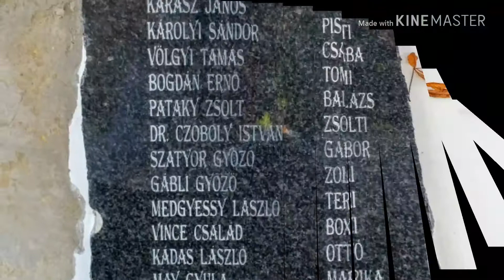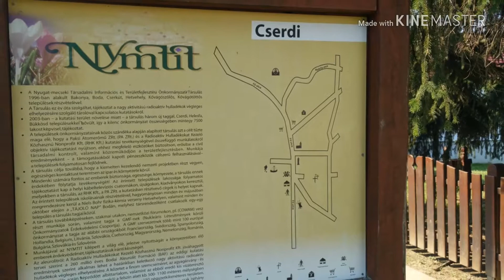CSERDI - A MAGÁRA TALÁLT FALU 2018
Ezzel a videómmal szeretném bemutatni Cserdi falut az érdeklődőknek! ;)
Cserdi a Szentlőrinci járásban, Pécstől nyugat-északnyugatra, Szentlőrinc északi szomszédjában. Vonattal elérhető a Budapest–Dombóvár–Pécs-vasútvonalon.
A falu a török hódoltság előtt Csergi (ahogy a középkorban írták) a templomos lovagok birtoka volt. Utódjaik a török után nem váltották meg, így az Eszterháziak kezébe került. Az elnéptelenedett falut a Felvidékről, de főleg Németországból telepítették újra.
A helyi cigányok egy részét 1944-ben az igmándi erődbe, a sváb lakosság jelentős részét a háború után málenkij robotra cipelték a Szovjetunióba. Aztán a TSZ szervezések is annak kedveztek, hogy a lakosság nagy része a jobb megélhetést biztosító Szentlőrincre, Pécsre költözzön.
Hosszú depressziós időszak következett, amit a rendszerváltozás után a magas munkanélküliség is tetézett. Mára viszont megfordulni látszik a folyamat, 2010 óta a polgármester vezetésével a falu saját erejéből akar kitörni a mélypontról. Látszik is a településen, hogy a házak egyre jobban rendben vannak, a falu látnivalóit rendbehozzák.
Találtak jégkorszaki állatfossziliákat is a falu határában, de a templomos lovagok rejtélyes klastroma is őriz titkokat a föld alatt.